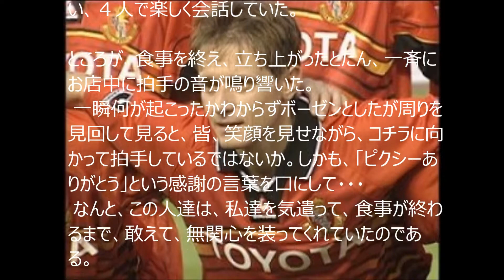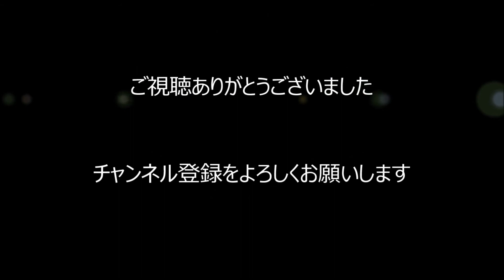感動エピソード 元名古屋グランパス ストイコビッチ レストランでの話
元名古屋グランパス・ストイコビッチの、名古屋のレストランでの話です。私がこのチャンネルを作った理由は、この話を多くの人に知ってほしいと思ったからと言ってもいいくらいいい話です。